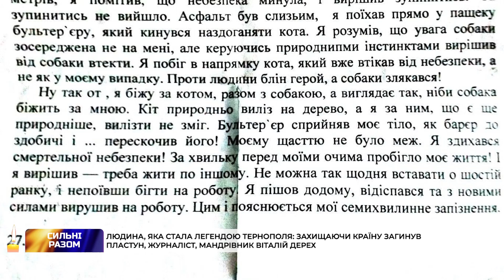Людина, яка стала легендою Тернополя - Віталій Дерех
Під Попасною, захищаючи Україну, загинув Віталій Дерех – тернопільський пластун, журналіст, військовий. Звістка про його смерть стала нищівною для колег і друзів. Яким назавжди залишиться у пам’яті близьких Віталій Дерех – дивіться у сюжеті